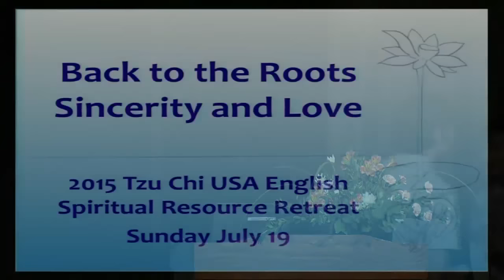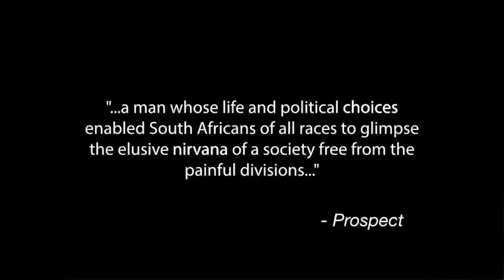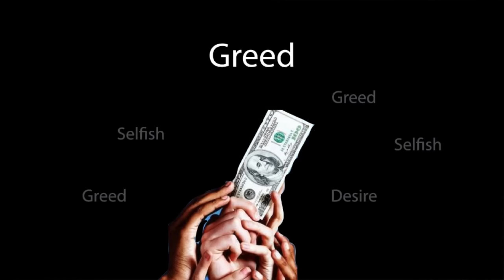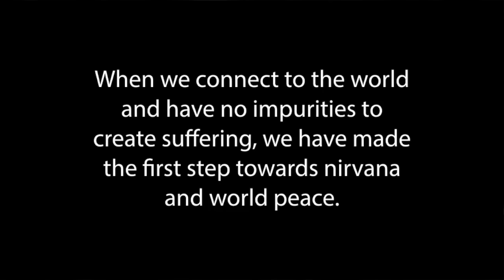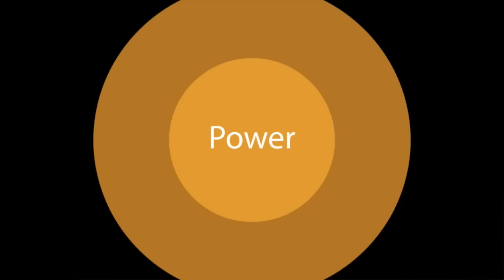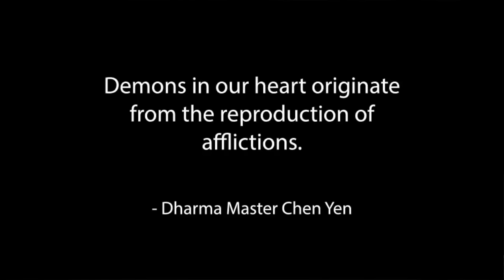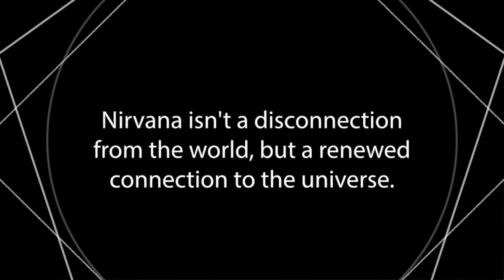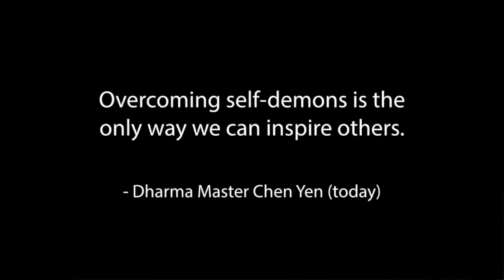The Road to Nirvana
Brother Christopher's sharing:  What is the real meaning of "Nirvana"?